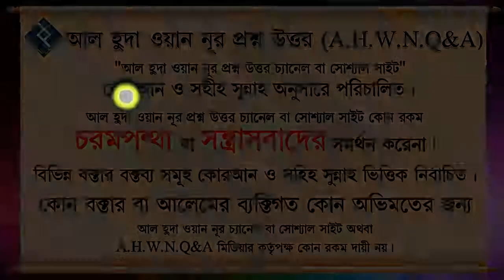মহিলারা কি ওয়াজ মাহফিল করতে পারবে ᴴᴰ┇শায়খ আব্দুল মতিন মাদানী